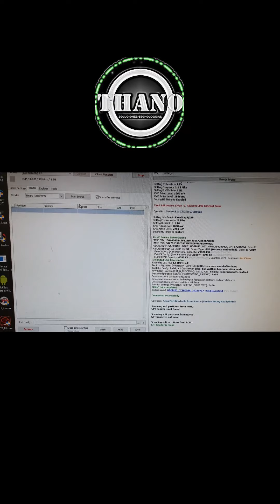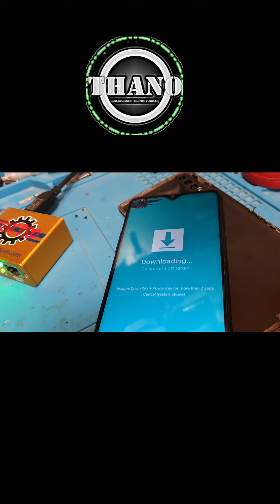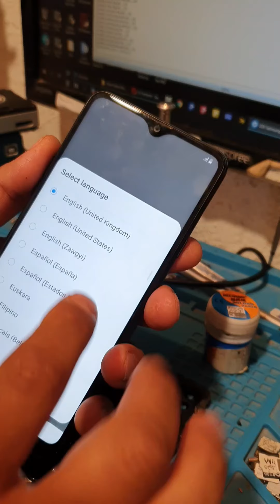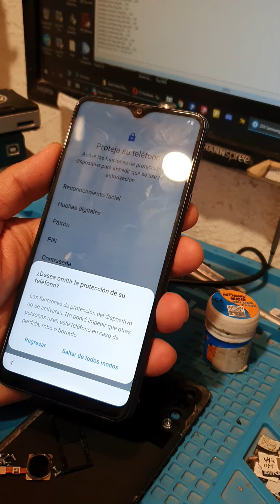Samsung A20s SM-A207M Eliminar Bloqueo MDM no permite flashear ni restaurar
muestra como quitar bloqueo por isp con z3x easy jtag
espero les pueda ayudar de algo
necesario tener z3x easy jtag